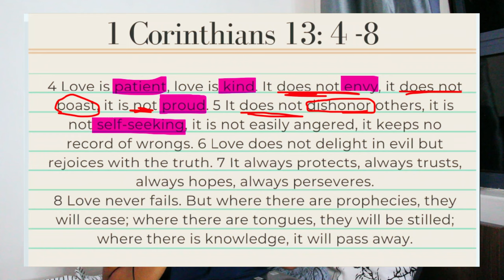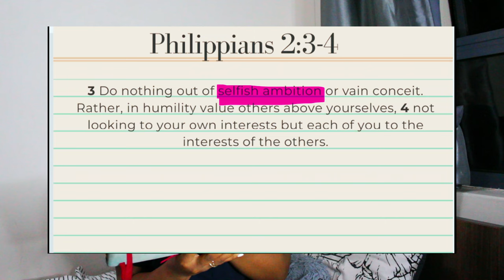Love is...not self-seeking | day 7 of 14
Love is not self-seeking, it does not seek it's own pleasure over the needs of others.